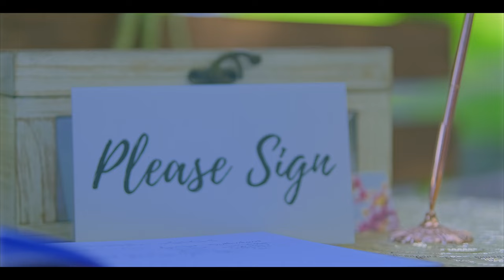The Wedding Of Akeem Layne & Yeshad Carr. (St.Vincent & The Grenadines)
Two People, Two Cultures, One Love! Book Us Today! Let’s Capture Your Special moments For A Lifetime!